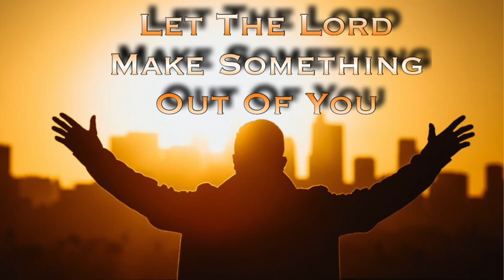LET THE LORD MAKE SOMETHING OUT OF YOU! (GENESIS 12)